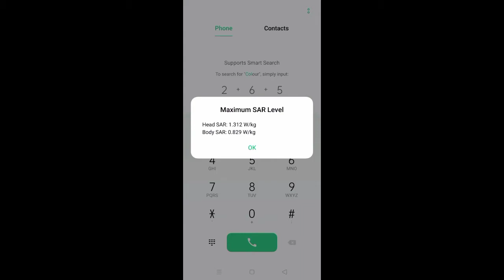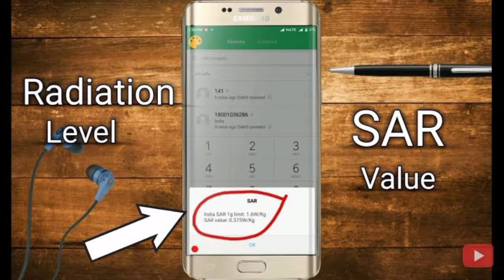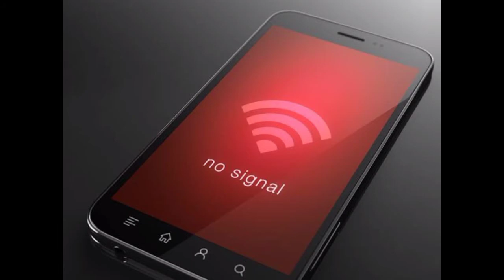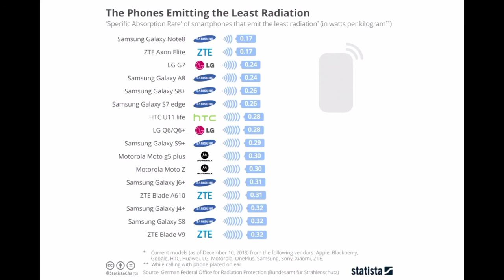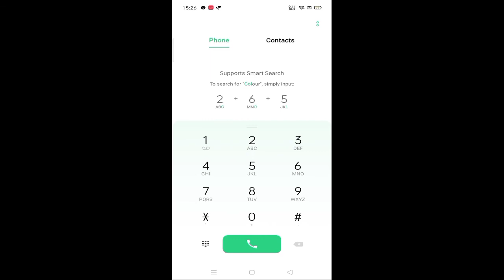Danger Mobile phone Radiation awareness (கைபேசியினால் கதிர்வீச்சு) - Tamil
ஆபத்து !
உஷாரா இருங்க...
மொபைல் கதிர் வீச்சு..